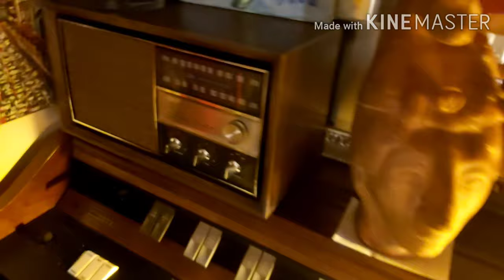MEXICO LINDO Y QUERIDO... ARTE IMPRESSIONISTA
Mexican& Canadian  Artist ANTUA PETRIMOULX    born in Mexico.  Live  in Canada .    I just want  to  touch  your heart with my art.